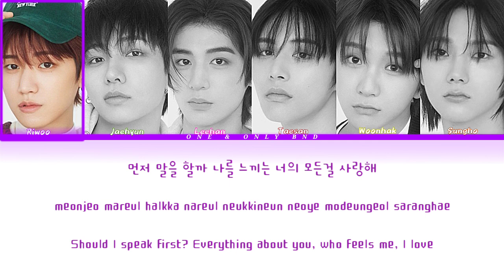BOYNEXTDOOR 'WHITE' COVER [COLOR CODED LYRICS]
credits:
original song: White by Fin.K.L
audio from: BOYNEXTDOOR yt channel

Special Thanks to: @도아-d5i

@bndlove143 fypシ゚viral